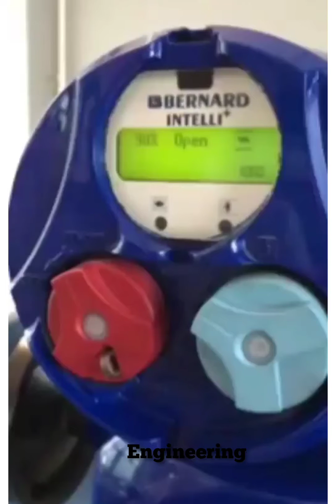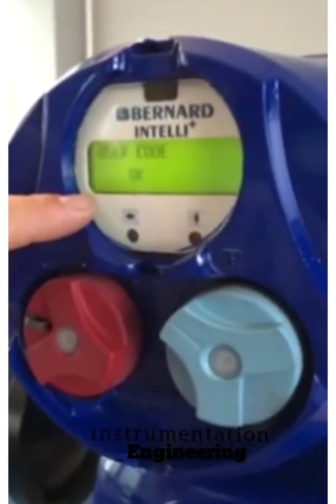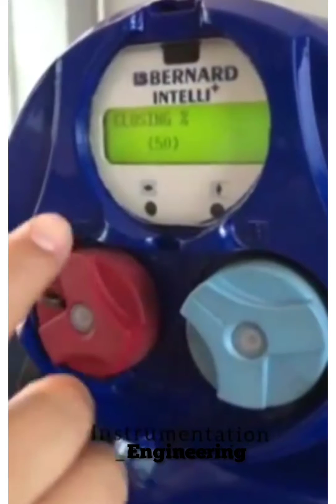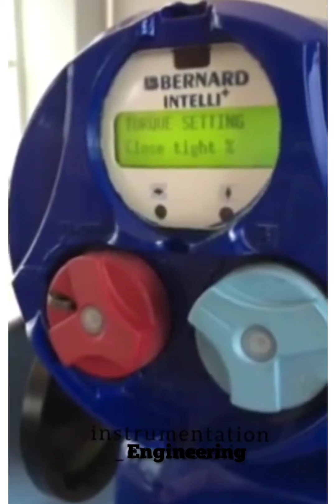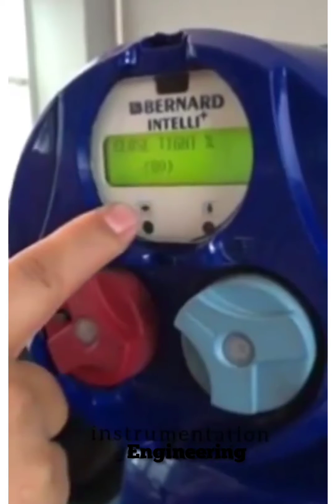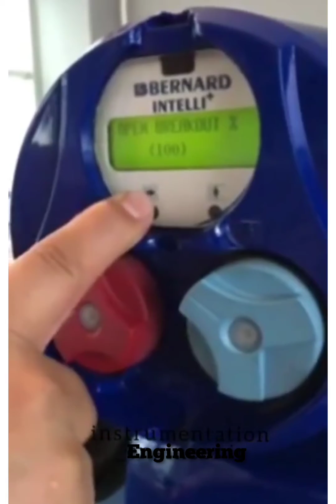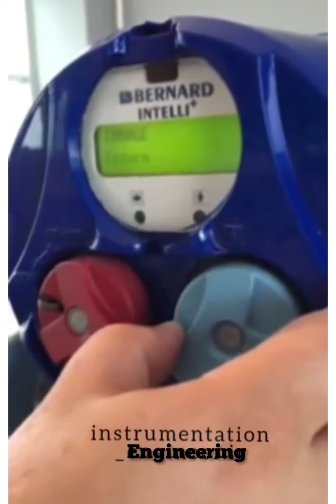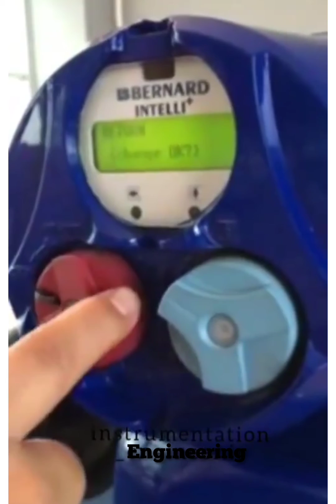Motor Operated Valve || MOV operation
In this video we are explain the complete motor Operated Valve configuration.